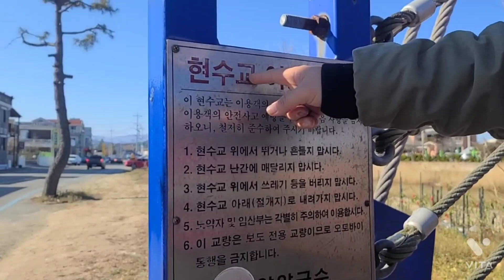가족 여행지 추천 하조대 구경하고 나오다 출렁다리도 걸어 보세요